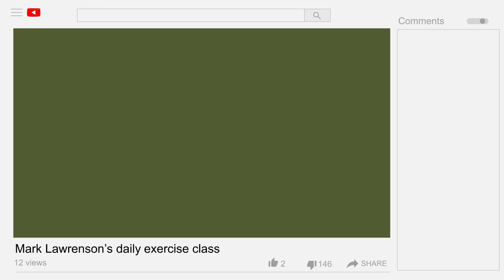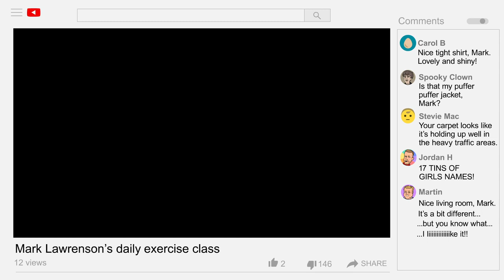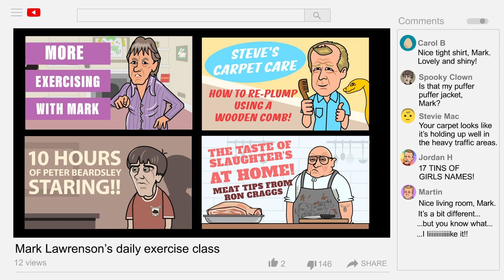Lawro's Lockdown Exercise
Here's Mark Lawrenson's YouTube PE class, as animated by BenPics...